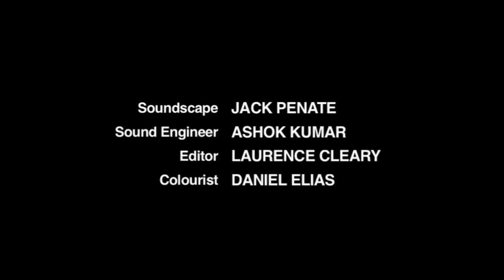He's hiding an embarrassing secret | Dinosaurs Full Throttle by Tom Beard | Short Film | Random Acts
A encounter with a geriatric man on a train results in an existential reflection on life. Filmmaker Tom Beard creates continuous poignant prose, jump cut together to remove a sense of time, realising and meditating on life. A dark comedic revelation behind the cause for his journey, exposing his deep embarrassing secret...